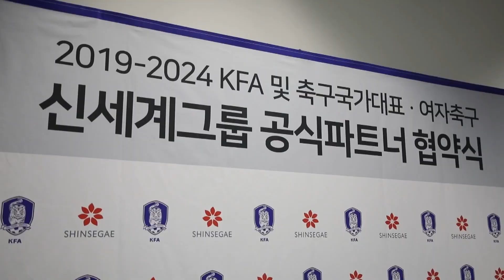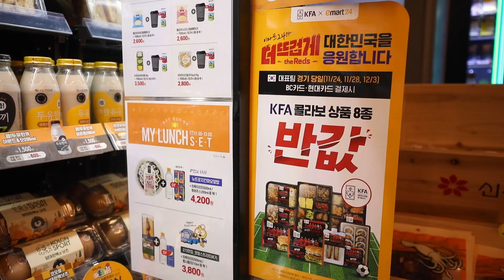대~한민국! 가장 뜨겁게 '집관' 즐기는 법⚽ | SCS뉴스Pick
대한민국 축구국가대표팀의 승리를 기원하며!
신세계그룹이 대한축구협회와 특별한 콜라보를 진행했습니다